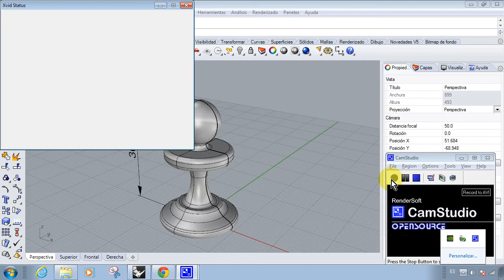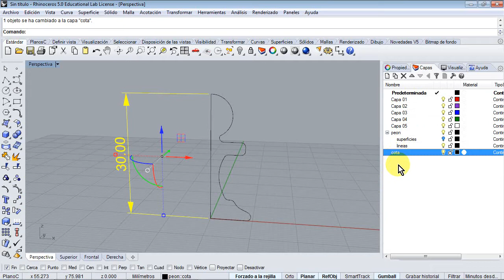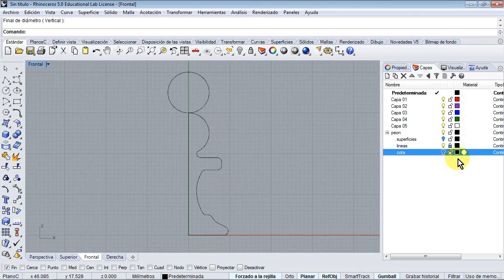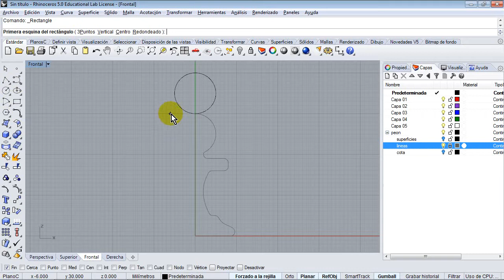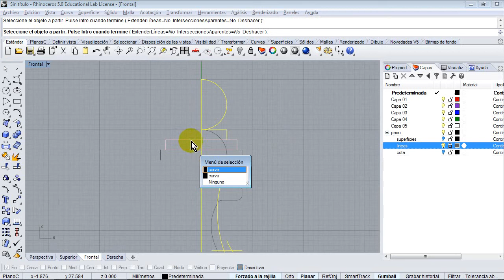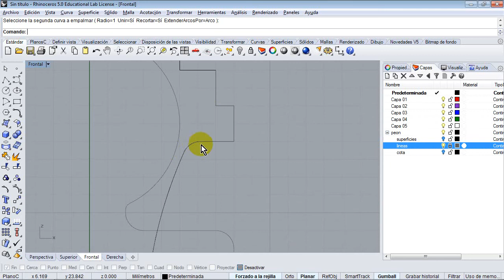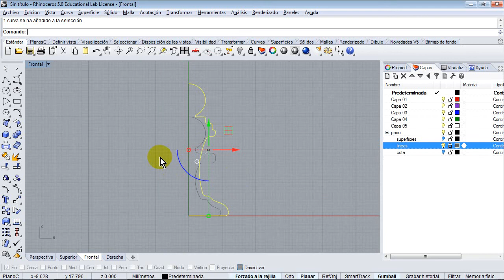Curso de Rhinoceros 5 Parte 03 16 Cuerpo del alfil